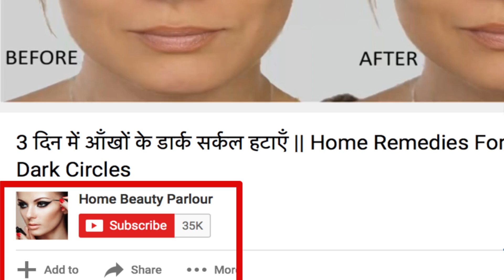पीरियड जल्दी लाने और रोकने के घरेलू उपाय | Periods Jaldi lane ke Upay & Periods Rokne ka Tarika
पीरियड जल्दी लाने और रोकने के उपाय | Period up to and measures to prevent | Home remedies for periods problems

मासिक धर्म से कई महिलाएँ बहुत परेशान रहती हैं, लेकिन यदि अनियमित माहवारी हो तब समस्या कहीं गंभीर हो जाती है। पीरियड्स देर से आएं या समय से पहले आएं दोनों उसके शरीर को नुक़सान पहुंचता है। इस आलेख में हम पीरियड्स जल्दी लाने और रोकने के उपाय जानेंगे। तो
आइए लड़कियों के अनियमित पीरियड्स की प्रॉब्लम के घरेलू उपचार जानते हैं
पीरियड्स साइकल क्या है?
पीरियड्स शुरु होने के पहले दिन से दूसरी बार पीरियड्स आने के बीच जो समय होता है, वह पीरियड साइकल कहलाता है। उदाहरण के लिए अगर पीरियड 1 अगस्त हो आया था, और दूसरा पीरियड 28 अगस्त को आता है, तो आपका पीरियड साइकल 27 दिन का हुआ। मासिक चक्र 21 से 34 दिन का होता है, कुछ लड़कियों के लिए यह समय अधिक भी हो सकता है।
पीरियड्स कितने दिन रहते हैं?
मासिक धर्म आपकी शरीर पर निर्भर करता है, कई बार ये 2 से 3 दिन में ख़त्म हो जाता है, लेकिन कई बार यह समय 1 हफ़्ते का होता है। इसके अलावा कई गर्ल्स को कम ब्लीडिंग होती है, तो कुछ को ज़्यादा होती है।
पीरियड्स टाइम पर न आने के कारण
माहवारी में देरी के कई कारण हो सकते हैं। शारीरिक कमज़ोरी से लेकर तनाव तक सब कुछ पीरियड्स पर असर डालता है। वज़न कम होने, ज़्यादा दवाओं का प्रयोग करने, और शरीर में पोषक तत्वों की कमी होने से भी माहवारी टल जाती है। हार्मोंस का असंतुलन और थायरॉइड की बीमारी भी मासिक धर्म पर असर डालती है।